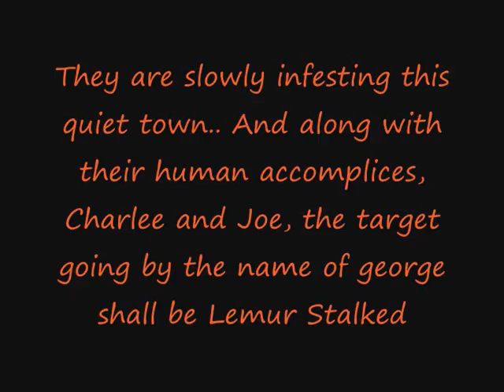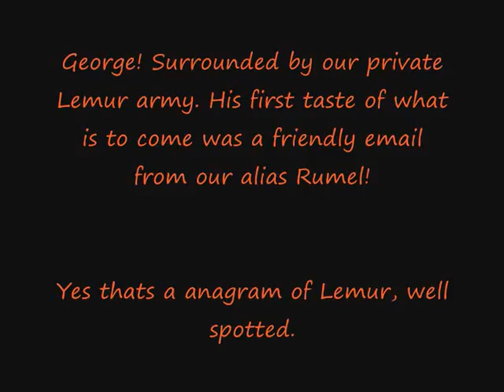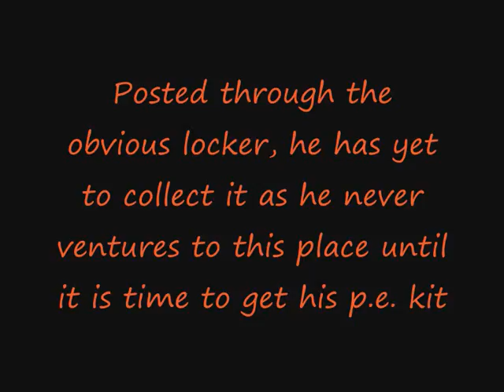Project Lemur 2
Our first attack! Hope you like it. Not sure whether its legal to abuse someone like this though.